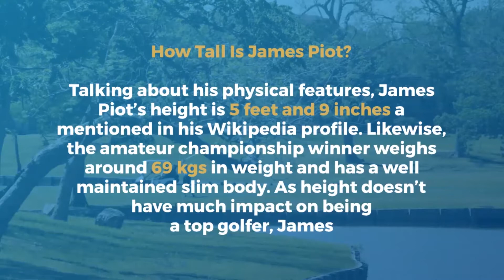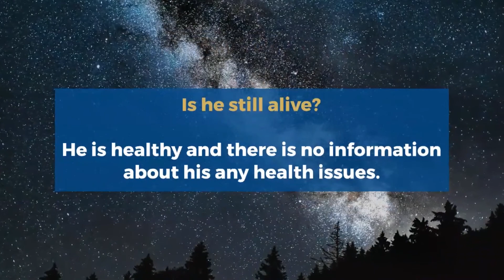Quick Facts about James Piot Age, Net worth, Girlfriend, Family, Lifestyle, Car, Height, Biography